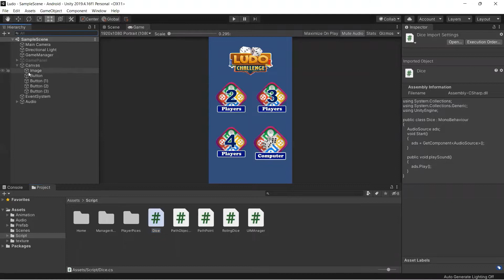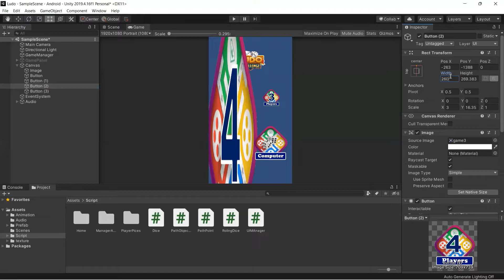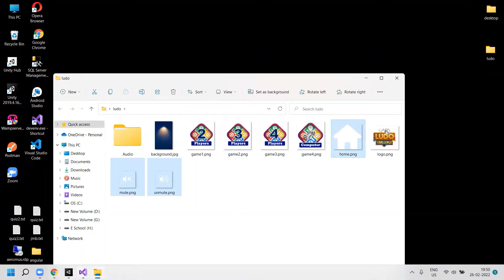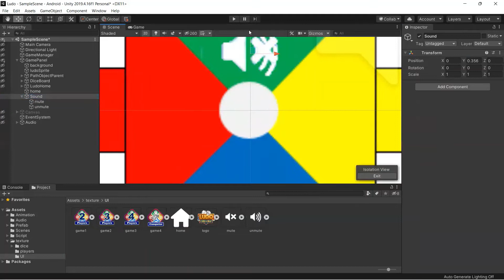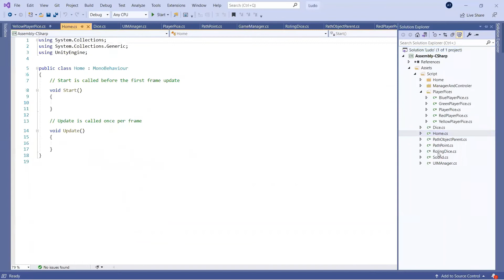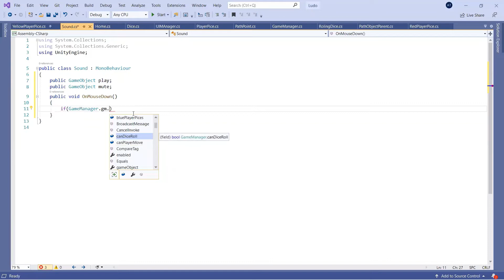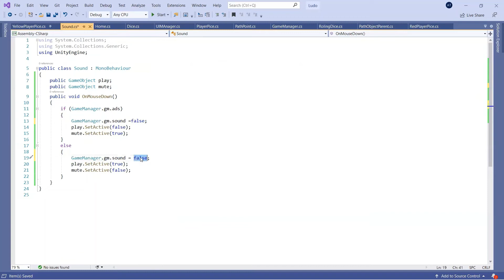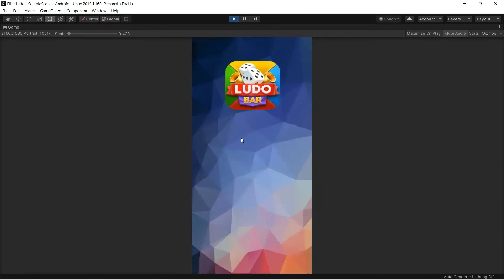Ludo 2.0 | Forward Backward and Quote Game | How to make ludo game | build ludo game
In this tutorial we are going to learn forward backward and quote game

How do I start making a game in unity?